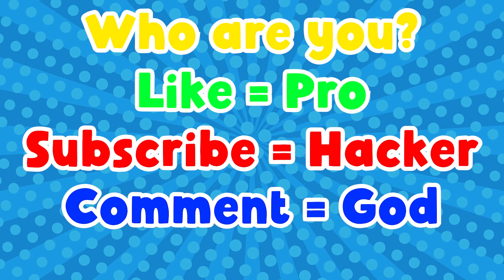NOOB vs PRO vs HACKER | In Pixel Battle [All Levels] | With Oggy And Jack | Rock Indian Gamer